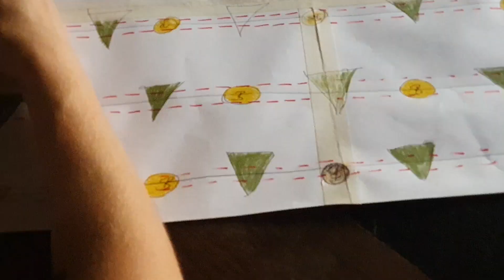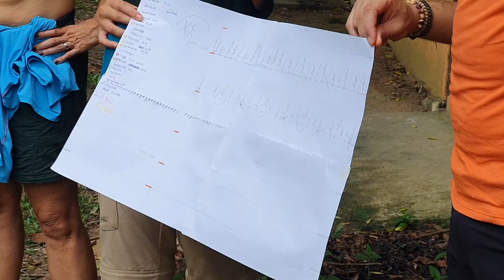O QUE FIZEMOS NA AMAZÔNIA: workshop agroflorestal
Nesse vídeo mostramos o resumo do que fizemos lá na Amazônia, com o projeto Change Makers, em parceria com a ReNature. Foi um experiência incrível! Em breve postaremos mais vídeos sobre essa série!